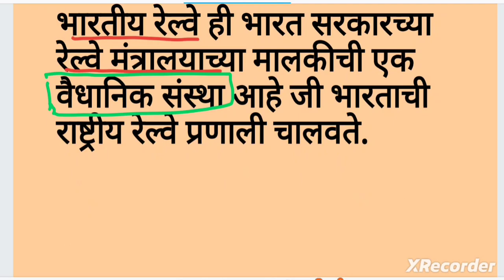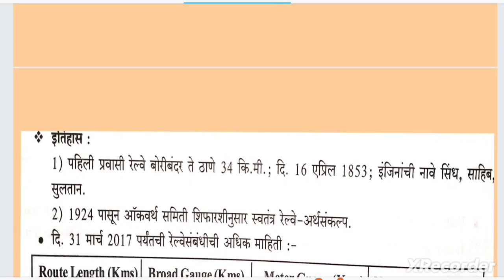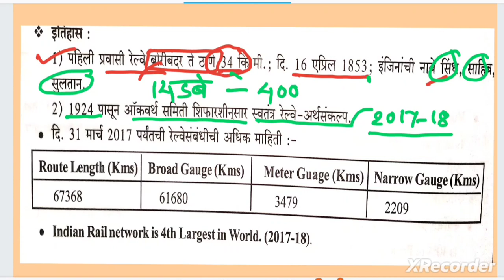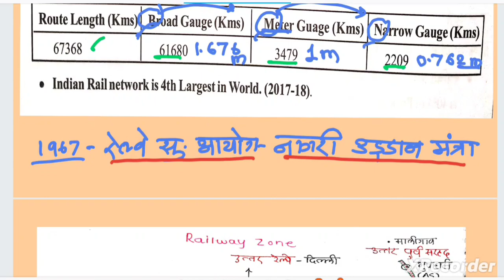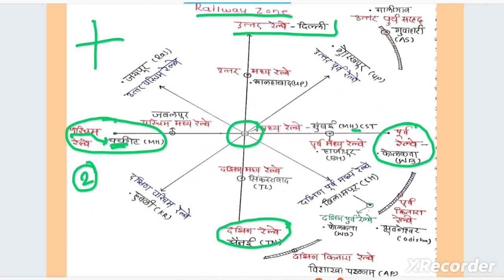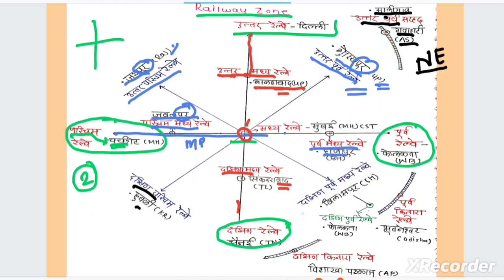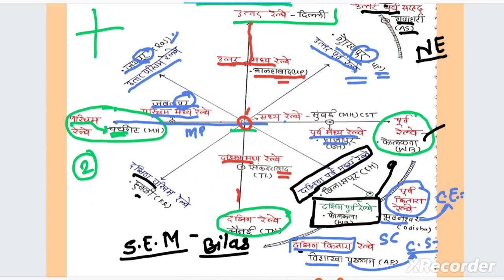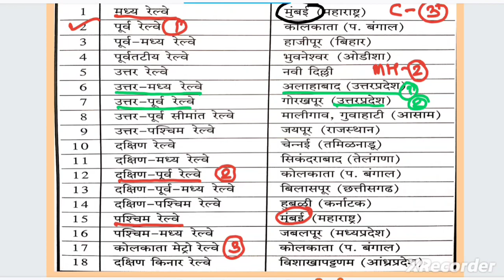Indian Railway | भारतीय रेल्वे विभाग मुख्यालय | Indian Railway Zone l भारताचा भूगोल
Quality Preparation Through Analysis
MPSC Analysis, Pune
1)MPSC: RAJYASEVA, PSI-STI-ASO, SUB REGISTRAR, EXCISE SUB-INSPECTOR, TAX ASSISTANT, CLERK
2)सरळसेवा मेगा भरती: TALATHI, GRAMSEVAK, POLICE BHARATI, Z P BHARATI
3) MPSC PYQ Analysis
4) Daily Current Analysis for State Services Descriptive Exam
5)Weekly Objective Current Booster
6) Marathi & English Vocabulary